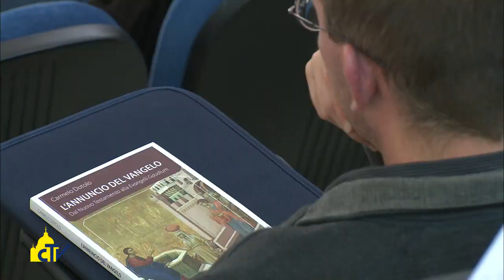Vatican Magazine "Chiesa viva tra i popoli" 30.04.2015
A 50 anni dal decreto conciliare sull’attività missionaria della Chiesa, Ad gentes, si è tenuto un convegno presso la Pontificia università Urbaniana. Con noi il decano della facoltà di Missiologia e la superiora generale delle Missionarie della Consolata.